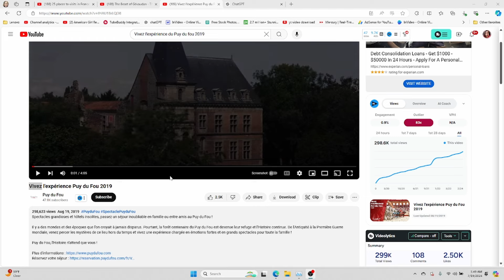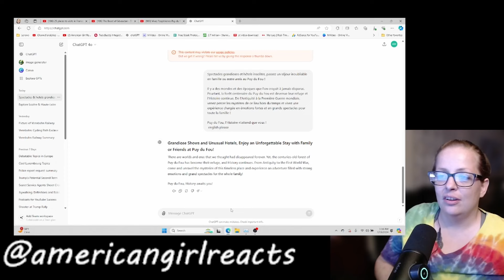The Insane Historical Theme Park With No Rides Reaction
Live the Puy du Fou 2019 experience
American Reacts to 100-year-old French Theme Park, Puy du Fou

If you would like to join discord here's a link as well